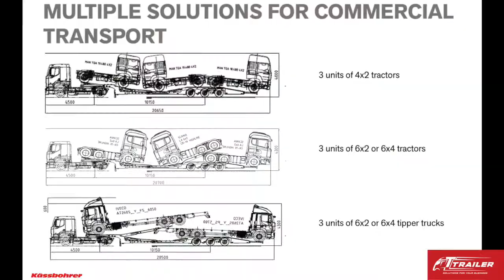Автовоз Kaessbohrer для тягачів | Перевезення TIRа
Дана техніка призначена для перевезення вантажних автотранспортних засобів та автобусів із місця А і місце Б. Тобто із складального заводу, місця експлуатації до кінцевого клієнта чи ремонтної бази і тому подібно.

Більш детально можна ознайомитися із даною технікою (автовозом) у нас на сайті за посиланям: